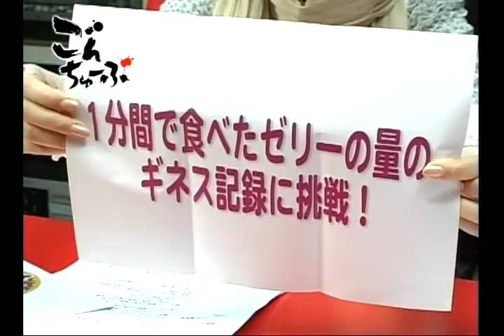ごんちゅーぶ #05 (2008年3月28日更新)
人気声優ユニット・ナナカナが贈る
次世代エンターテイメント情報番組(???)
ごんちゅーぶ　　(毎週金曜日更新)
恒例の『ギネスに挑戦』は『1分間で食べた●●の量に挑戦!』
5回目にして(ようやく)二人が気付いた『重大なこと』とは、一体...!?

大人の事情により、『GONZOスタイル』はお休みさせて頂きます。
次回にご期待下さい。
出演
井ノ上奈々